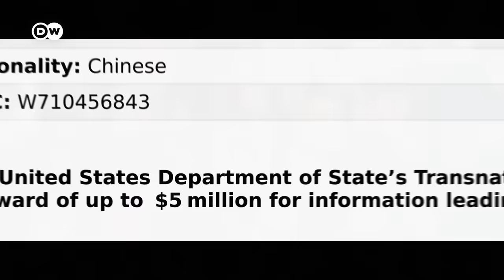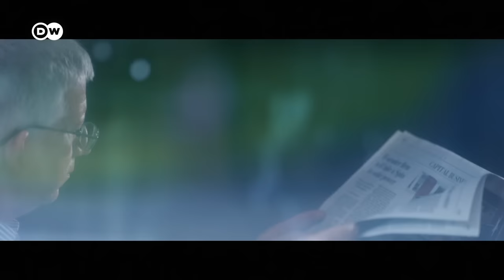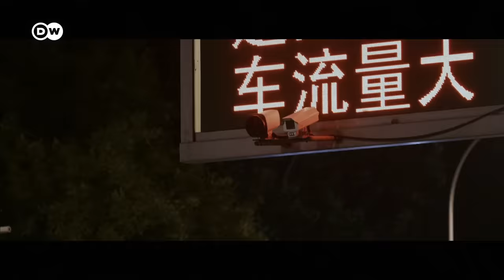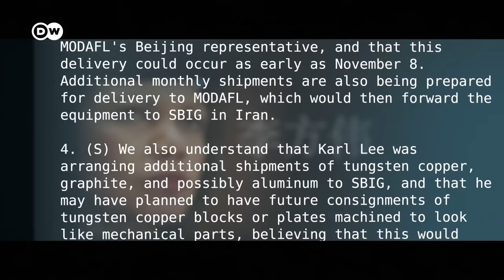दुनिया का सबसे ख़तरनाक आर्म्स डीलर [The World’s Most Dangerous Arms Dealer] | DW Documentary हिन्दी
क्या आपने कभी कार्ल ली उर्फ ​​ली फ़ेंगवे के बारे में सुना है?

दुनिया के सबसे खतरनाक हथियार डीलर को रोकने की नाकाम कोशिशों ने पश्चिमी खुफिया एजेंसियों, सरकारों और यहां तक ​​कि अमेरिकी राष्ट्रपतियों को भी वर्षों तक परेशान रखा है. यह चीनी कारोबारी शायद इस दुनिया का सबसे खतरनाक, गुमनाम शख्स है. वह एक परछाई है, जिसने सालों तक महाशक्तियों संयुक्त राज्य अमेरिका और चीन के गुप्त संघर्ष में महत्वपूर्ण भूमिका निभाई है. आज की तारीख में एफबीआई की मोस्ट वांटेड सूची में इससे ज्यादा इनाम किसी और अपराधी के सिर पर नहीं है. जांचकर्ता कार्ल ली को दुनिया का सबसे खतरनाक हथियार डीलर मानते हैं. उसका उपनाम है ’द टेलर’, क्योंकि माना जाता है कि उसके पास किसी भी चुनौती के लिए एक खास समाधान तैयार है, चाहे वह कितना भी कठिन क्यों न हो. कई ख़ुफ़िया एजेंसियों की कोशिशों के बावजूद उसका नेटवर्क अब भी काम कर रहा है और वह भगोड़ों की सूची में बना हुआ है. वह भी ऐसे वक्त में, जब मिसाइलें और परमाणु हथियार मानवता के लिए एक बड़ा खतरा बनते जा रहे हैं.

हथियारों के कारोबार के विशेषज्ञ फिलिप ग्रुइल, पुलित्ज़र विजेता फ्रेडरिक ओबरमायर और बास्टियन ओबरमायर ने चार महाद्वीपों पर कार्ल ली के निशानों का पीछा किया है. वाशिंगटन और न्यू यॉर्क से लेकर तेल अवीव तक, यूरोप से तेहरान और बीजिंग तक और पूर्वोत्तर चीन में कार्ल ली की फैक्ट्री तक. इस डॉक्युमेंट्री में वे इस परछाई और इसके गोपनीय शिकार की कहानी बता रहे हैं.

उनकी डॉक्युमेंट्री ख़ुफ़िया सेवाओं और कूटनीति की अंदरूनी दुनिया की अभूतपूर्व तस्वीर दिखाती है. साथ ही, यह फिल्म पश्चिम की कमजोरी और चीन के उत्थान के बारे में एक सबक है और नई विश्व व्यवस्था पर एक बेबाक नजरिया पेश करती है.